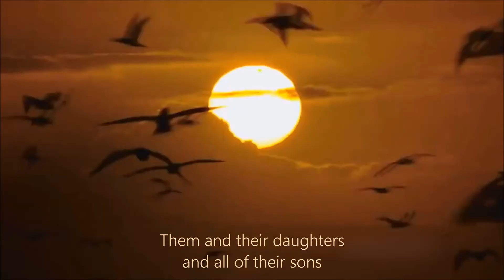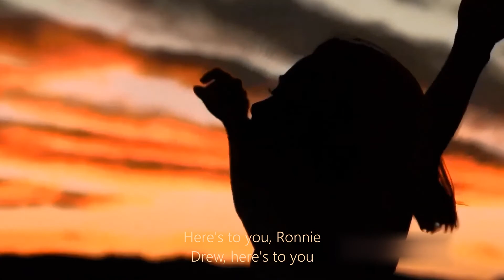U2 -Story Of Ronnie Drew